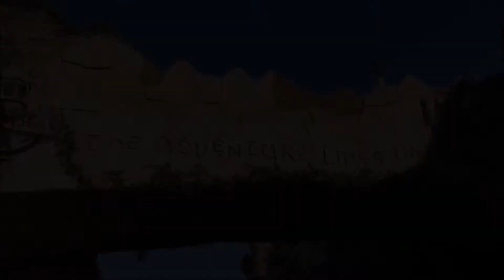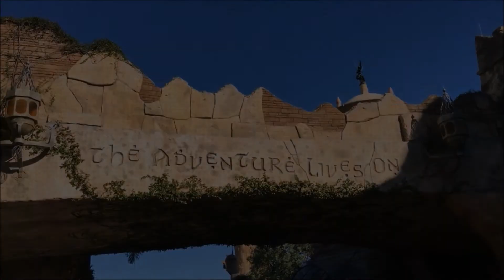Friday, drive out for lunch at The Harbour Springs pub and restaurant, In Peterhead.